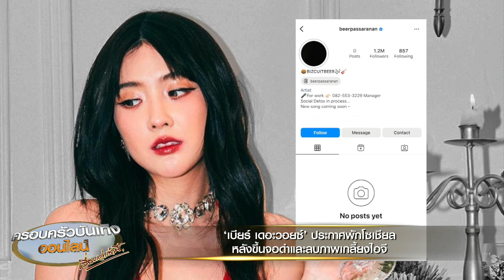‘เบียร์ เดอะวอยซ์’ ประกาศพักโซเชียล ขึ้นจอดำและลบภาพเกลี้ยงไอจี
เจ้าของประเด็นดรามามหากาพย์ข้ามปี ‘เบียร์ เดอะวอยซ์’ ที่ถูกเพจดังออกมาโพสต์แฉว่าไปมีสัมพันธ์กับแฟนคนอื่น หลังจากนั้นเบียร์ก็ได้ออกมาไลฟ์ยอมรับว่าในคืนดังกล่าวฝ่ายชายเดินมาหาที่ระเบียงและจูบเธอจริง แต่ยืนยันว่าไม่ได้คบกัน พร้อมประกาศว่าตอนนี้ตนเองโสด จะคุยกับใครก็ได้ ก่อนจะวางบอมบ์ว่า ขนาดพิธีกรชื่อดังมีลูกมีเมียแล้ว ก็ยัง DM มาหา และยังกดหัวใจให้เลย พร้อมพูดทิ้งท้ายว่า ต่อให้ไม่มีเบียร์ ผู้ชายก็ไม่กลับไปเอาค่ะ จนกลายเป็นไวรัลไปทั่วโลกโซเชียล

ปรากฏว่าไลฟ์ดังกล่าว ทำให้เบียร์ยิ่งถูกทัวร์หนักขึ้น จนต่อมาเจ้าได้ออกมาโพสต์ขอโทษ ที่ทำให้ทุกคนไม่ได้นอนหลายวัน ยอมรับผิดในทุกๆ อย่างที่เกิดขึ้น ขอเวลาไปทบทวนและปรับปรุงตัวให้ดีขึ้น และยังบอกอีกว่า ไม่ได้ภูมิใจกับสิ่งที่ผิดพลาดไปแล้ว ไม่ได้รู้สึกกับตัวเองเลย

ล่าสุดเมื่อวานนี้ (10 ม.ค.) ก็ทำเอาโลกโซเชียลแตกตื่นขึ้นมาอีกครั้ง หลังพบว่า เบียร์ลบรูปออกจากอินสตาแกรมทั้งหมด และยังขึ้นรูปโปรไฟล์เป็นภาพสีดำด้วย จนทำเอาหลายคนก็แอบเป็นห่วงและพากันสงสัยว่าเกิดอะไรขึ้น ซึ่งต่อมา เบียร์ก็ได้โพสต์สตอรี่ชี้แจงเหตุผลที่ลบรูปและขึ้นจอดำว่า “เบียร์ไม่ได้เป็นอะไรนะ แค่อยากพักโซเชียลเฉยๆ ขอบคุณสำหรับความเป็นห่วง ไว้กลับมาพร้อมผลงานค่ะ”